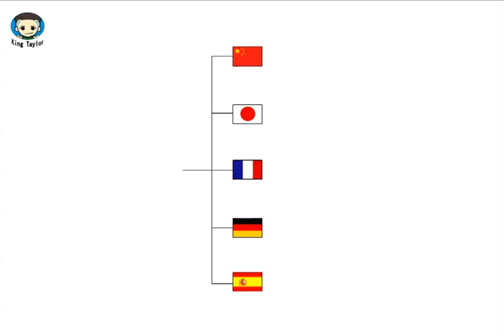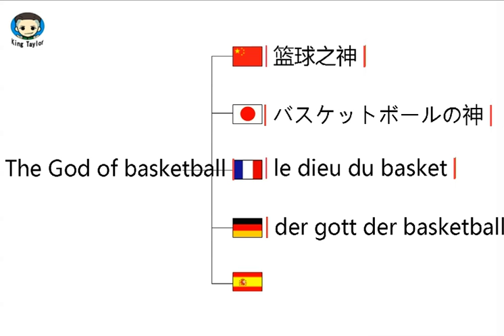How to learn to Pronounce The God of basketball in German，French，Japanese，Chinese and Spanish